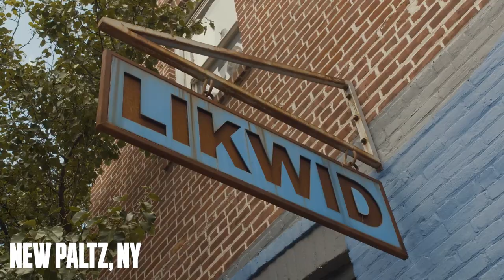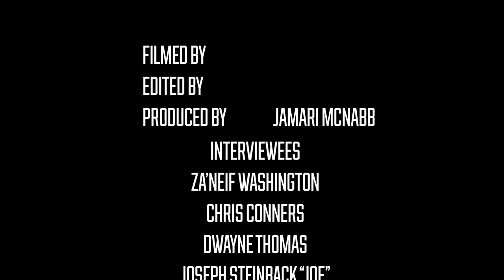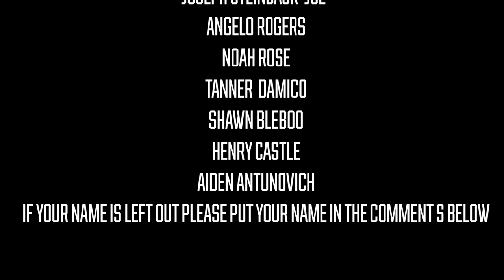For The Nobody's (Skate Documentary)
To tell you a little bit about this documentary screening.Going into this summer I wanted to work on a project, and while in a lecture last spring semester I heard something about skateboarding and thought to myself “I know absolutely nothing on skateboarding or skate culture” then boom I had my project.I contacted a few people who I knew skateboarded and asked them to help better my understanding on skate culture. In the 3 months of filming I was able to meet a ton of some of the most incredible and talented people. This documentary really opened my eyes to whole world, a world of NOBODY’S and so that is who I am making this film, FOR THE NOBODY’S!